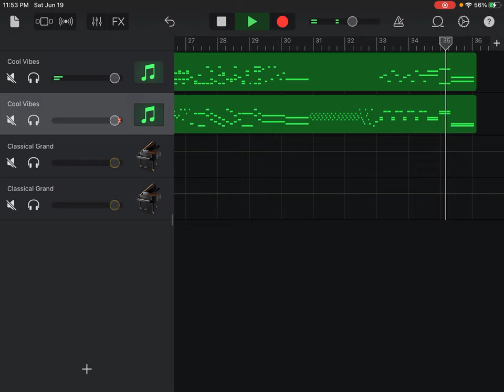Nocturne No. 2 in E Flat Major, Op. 9, Frederic Chopin